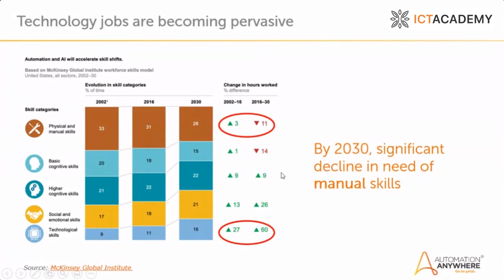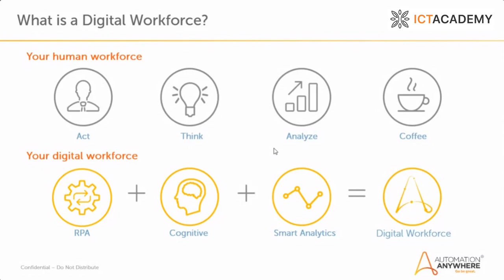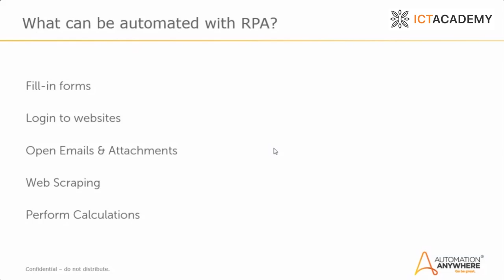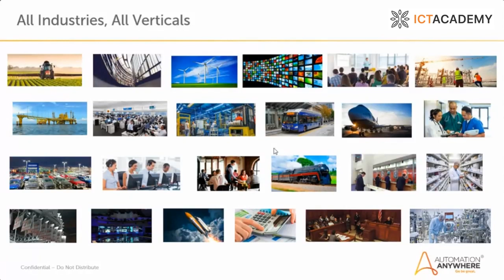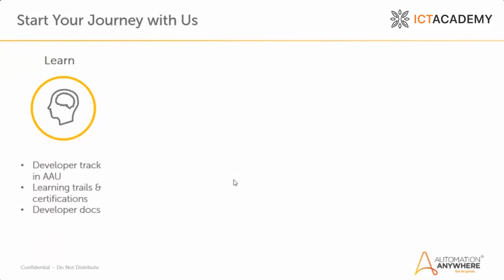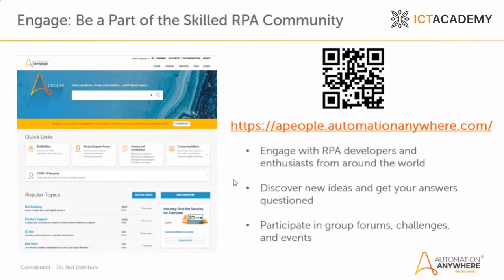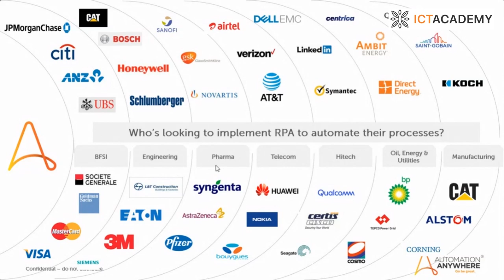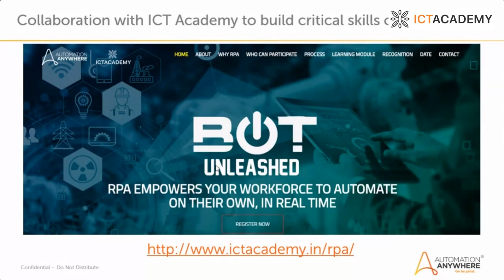Getting equipped for next generation of jobs | Arjun Meda, Automation Anywhere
"Technology jobs have become persuasive. We need to be equipped for next generation of jobs and entrepreneurship. With the implementation of RPA, robots as software bots perform monotonous tasks in large IT applications such that humans can involve only on critical thinking and project management", says Arjun Meda, Automation Anywhere.